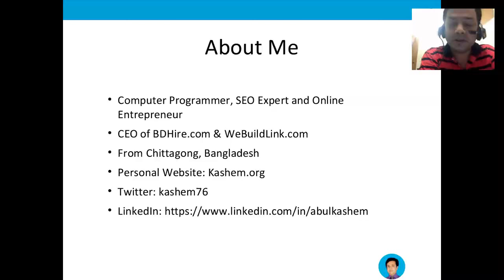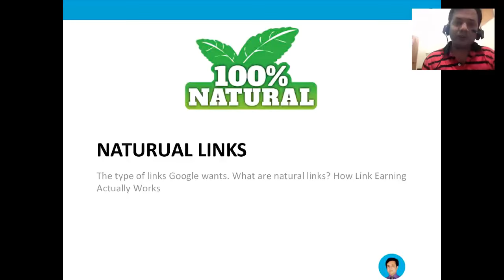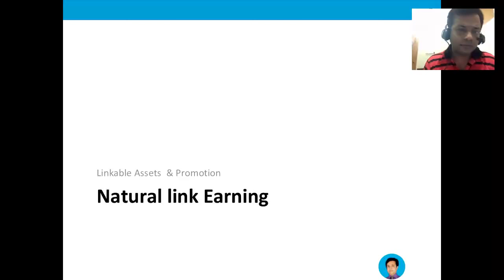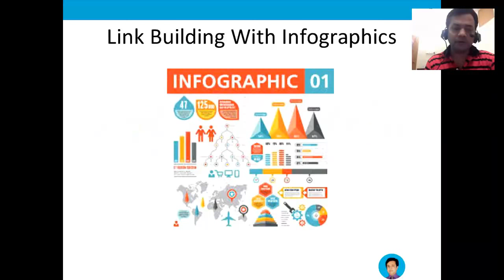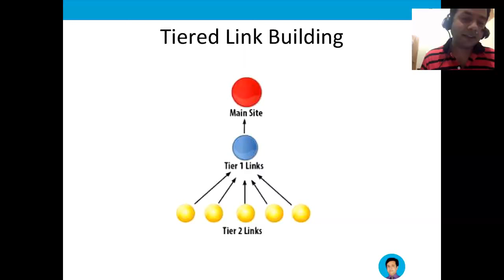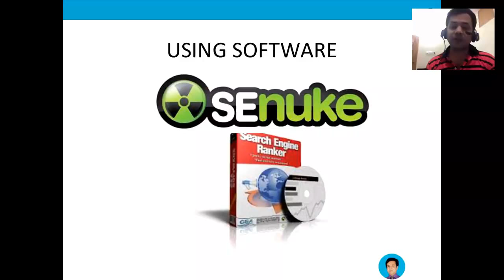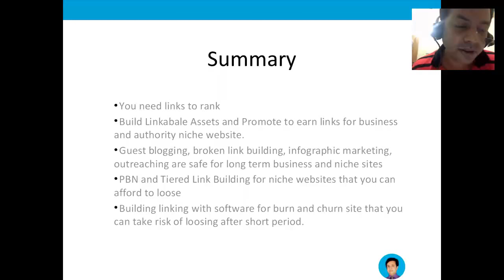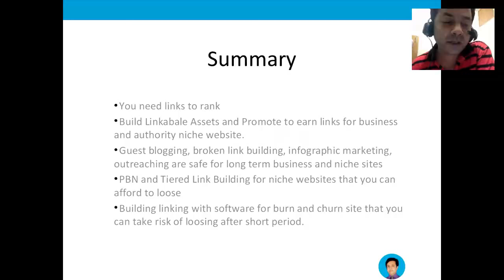Adopting Right Kind Of Link Building Strategies, Abul Kashem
Importance of Links For Higher Ranking
Link Building After Penguin and Humming Bird Update
Google Safe Link Building For Busing Site
Link Building Strategies for Churn and Burn Site
Abul Kashem CEO Of BDhire.com and WeBuildLink.com. He is a computer programmer, internet marketer and online entrepreneur. His company provides wide array of serves for web business that includes full time /part time virtual assistant staffing, SEO, Web Design and Development using WordPress and Website Management. They also build niche sites, build content and links for them and adopt various monetisations strategies like affiliate marketing , ad displaying ,selling information products etc. To reach Abul Kashem, please contact him through his twitter account : kashem76.